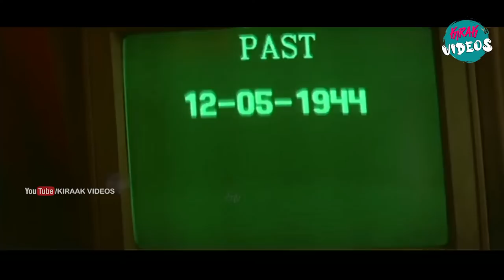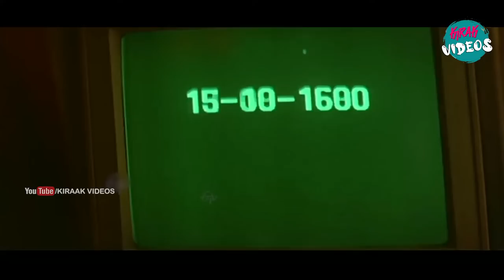Balakrishna And Mohini Interesting Comedy Scene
Watch and Enjoy Balakrishna And Mohini Interesting Comedy Scene |